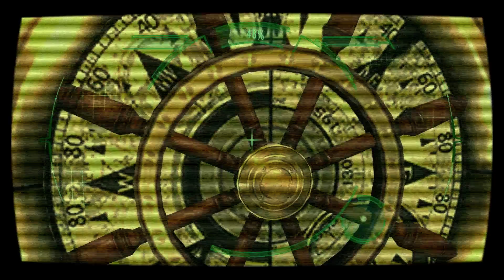Resident Evil Revelations 10.31.2015 - 05.01.36.02.mp4